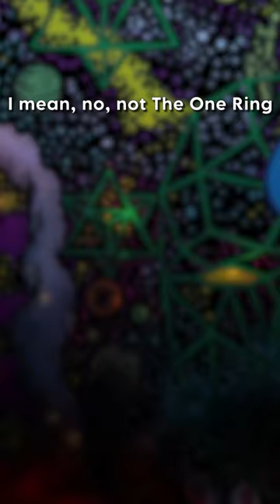Will Unbanning Preordain Help Murktide Get Back On Its Feet?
The recent banning announcement was a mixed bag. While no changes to The One Ring and Splinter Twin are hardly surprising, the unbannings came unexpected.